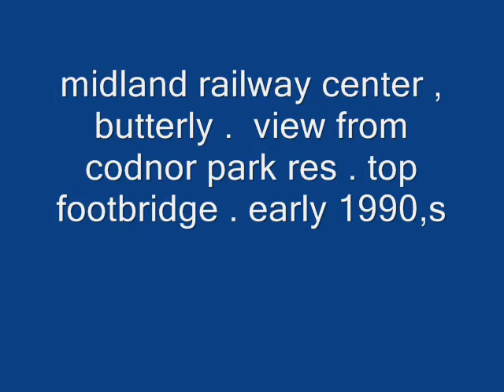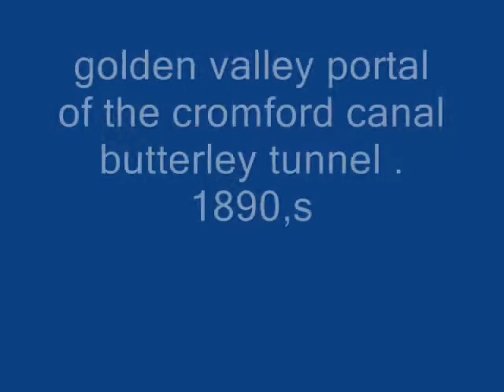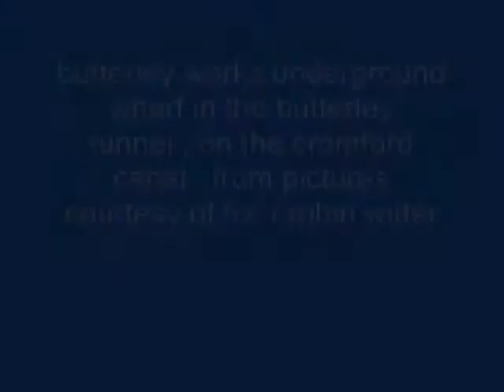industrial landscapes of derbyshire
industrial landscapes of derbyshire .  a series of paintings by simon waller .    music by kathryn tickell